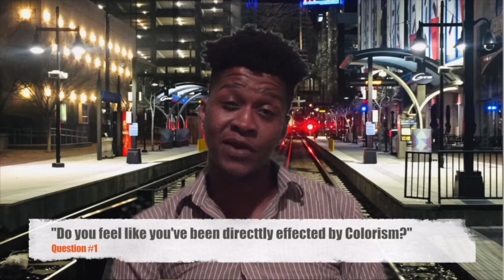4Cast Podcast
Episode 2 of the 4Cast Podcast with Jamario Ra'Shad